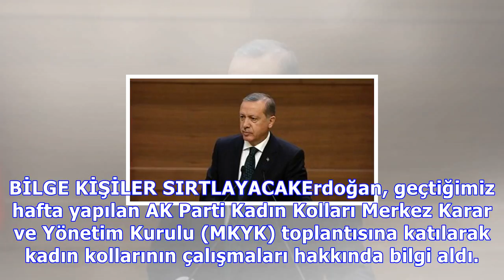erdoğan : Cumhurbaşkanı erdoğan'dan 2019 için 2k talimatı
Cumhurbaşkanı erdoğan'dan 2019 için 2k talimatı